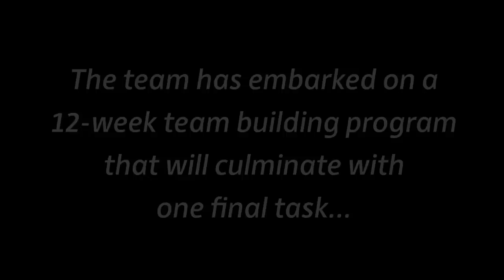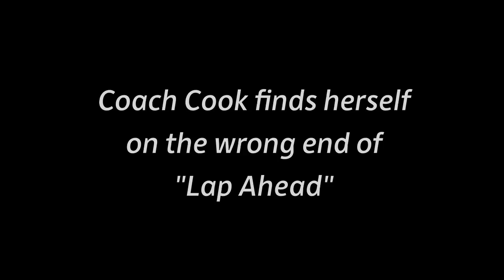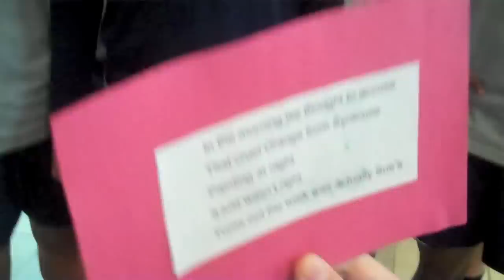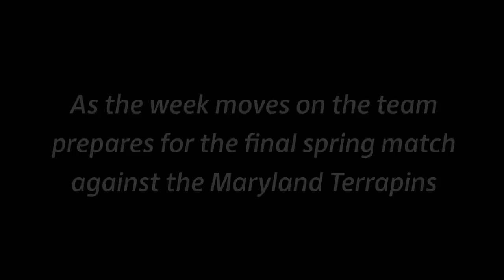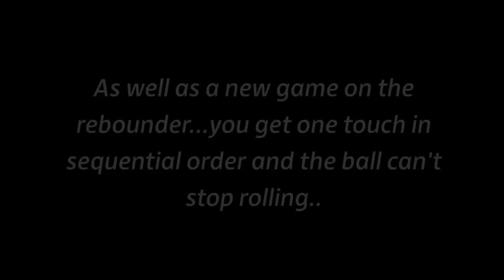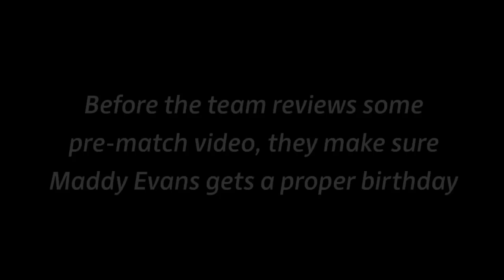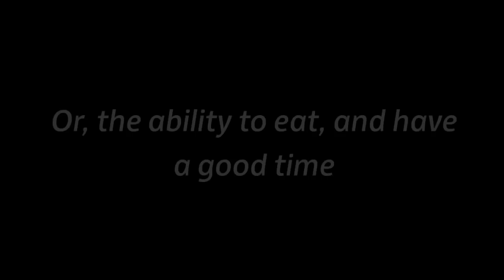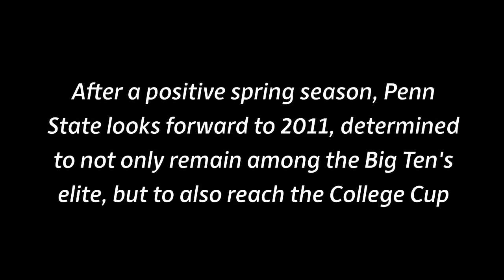Penn State Women's Soccer - Behind the Scenes - Spring Season 2011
Go Behind the Scenes with the Penn State Women's Soccer team as they take on the final week of the 2011 spring season.